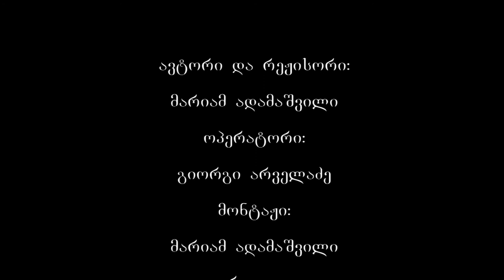ანტიოქიის დედათა მონასტერი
თითოეულ ქრისტიანულ ტაძარს თავისი საკუთარი, განსაკუთრებული ისტორია აქვს. ტაძრის ისტორია კი ქვეყნის ისტორიაცაა, ამიტომ ყოველი ეკლესია საკუთარი ამბით თავადაა ისტორიის მთხრობელი. თავისი განსაკუთრებული ისტორია აქვს მცხეთაში წმინდა სტეფანე პირველმოწამის სახელზე აგებულ ანტიოქიის მონასტერსაც.

ჩვენმა წინაპრებმა მცხეთის უადრეს ტაძრებს აღმოსავლეთის წმინდა ადგილების სახელები უწოდეს: იერუსალიმი, ბეთლემი, თაბორი, გოლგოთა, გეთსემანია... მტკვარი იორდანედ აღიქმებოდა. მტკვრისა და არაგვის შესაყართან, ქართველი ერის ნათლობის ადგილას, წმინდა სტეფანე პირველმოწამის სახელზე აგებული ტაძარი ანტიოქიად მოიხსენიებოდა. მირიან მეფის თხოვნით, ერის ნათლისღების წესის შესასრულებლად კონსტანტინე დიდმა იოანე ეპისკოპოსი გამოგზავნა, რომელიც 325 წლის ნიკეის საეკლესიო კრებამ ანტიოქიის პატრიარქად აირჩია. ამის გამო კრებამ საქართველოს ეკლესიაც ანტიოქიის საპატრიარქოს მიათვალა. შესაძლოა, ამიტომაც დაუკავშირდა ერის ნათლობის ადგილის სახელი ანტიოქიას. არაგვის პირას ქრისტეს სადიდებლად აგებული ტაძარი მცხეთის აღმოსავლეთ კარს იცავდა.

"ქართლის ცხოვრება" მცხეთის სტეფანწმინდის აღმშენებლებად პირველი ქართველი მოწამე მეფის,  მირდატ IV-ის ძის,  ვახტანგ გორგასლის პაპას, არჩილს მოიხსენიებს. ვახუშტი ბატონიშვილი წერს, რომ არჩილი იყო ფრიად მორწმუნე და მამატებელი ეკლესიათა. ისტორიული წყაროების მიხედვით, "ღაშენა ეკლესია სტეფანწმინდისა მცხეთას, კართა ზედა არაგვისათა, სადა იყვნენ კოშკნი მტკიცენი საბრძოლონი, რომელნი მასვე აღეშენნეს". არაგვის პირას ქრისტეს სადიდებლად აგებული ტაძარი მცხეთის აღმოსავლეთ კარს იცავდა.

VIII საუკუნეში, საქართველოში მურვან-ყრუს გამანადგურებელი ლაშქრობების დროს, ტაძარი გადაიწვა. შემდეგ საუკუნეებში იგი საფუძვლიანად შეუკეთებიათ.

XIX საუკუნის დასაწყისში ანტიოქიის ტაძარი ჯერ კიდევ მოქმედი ყოფილა. გერმანელი მოგზაური მორიც ვაგნერი "ცნობებში საქართველოს შესახებ" წერს: "მთის წვერზე, საიდანაც კაცს თვალწინ ეშლება საუცხოო სანახაობა მტკვრისა და არაგვის ნაპირებზე, დგას ნახევრად დანგრეული ძველი ეკლესია, რომელშიც ამ საუკუნის დასაწყისში ღვთისმსახურებას მისდევდნენ. მისი სახელია სტეფანწმინდა".

ანტიოქია არაგვის პირას, მაღალ კლდეზე იდგა. XX საუკუნის I ნახევარში, ჰესის მშენებლობისას, არაგვის ხელოვნურად დაგუბების შედეგად ტაძარს სამი მხრიდან მდინარე შემოერტყა. მოგვიანებით არაგვს კალაპოტი შეუცვალეს, რის შედეგადაც ანტიოქიის მიმდებარე ტერიტორია დაჭაობდა. XX საუკუნეში ტაძრის ირგვლივ ხელოვნური მიწაყრილი გაკეთდა. დასავლეთის მხარე გალავნით და თაღოვანი შესასვლელით შემოიზღუდა, ტაძარი მოიხატა.

2002 წელს, უწმინდესის ლოცვა-კურთხევით, სტეფანწმინდის ტაძართან ამოქმედდა წმინდა სტეფანე პირველმოწამის დედათა მონასტერი, რომელიც სამთავროს წმინდა ნინოს დედათა მონასტრის მეტოქიონია. წმინდა სტეფანე პირველმოწამის ხსენება და ტაძრის დღესასწაული წელიწადში ორჯერ, 9 იანვარს და 15 აგვისტოს აღინიშნება.